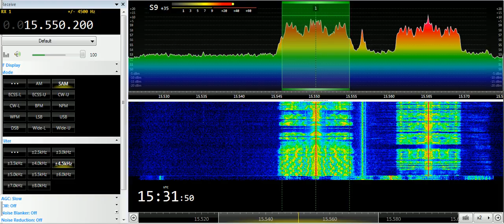12 07 2019 Radio Dabanga in Darfur Arabic to Sudan 1529 on 13745 Issoudun, 15550 SM di Galeria